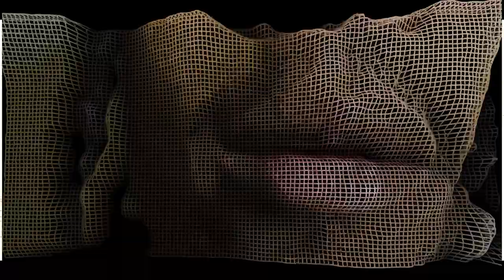RicoThePlvg & ChrisRadd - Scarfo (Official Music Video)